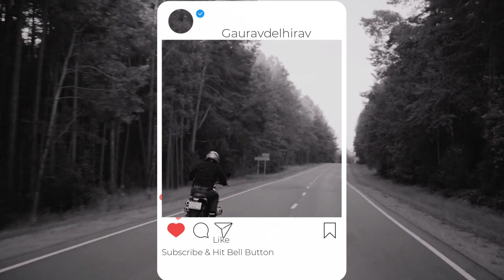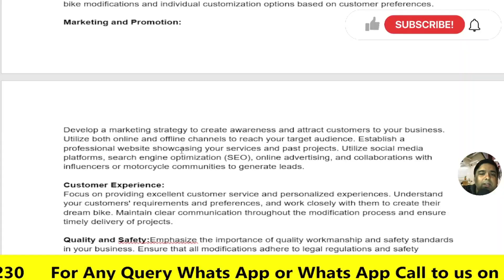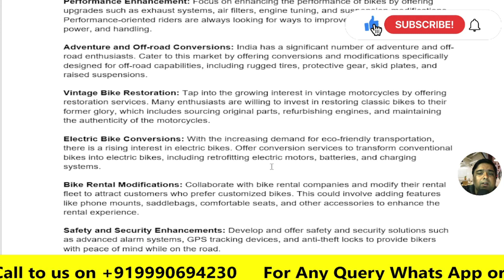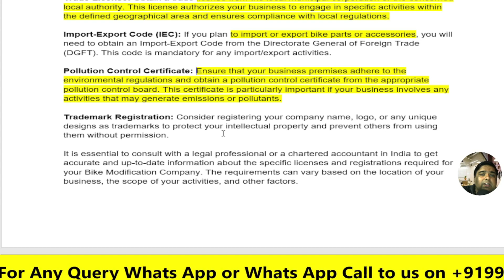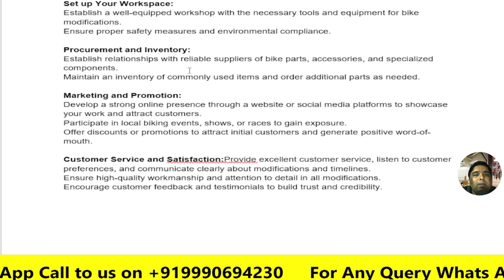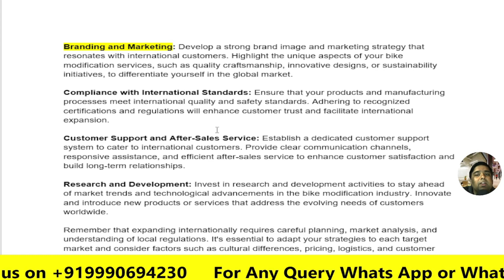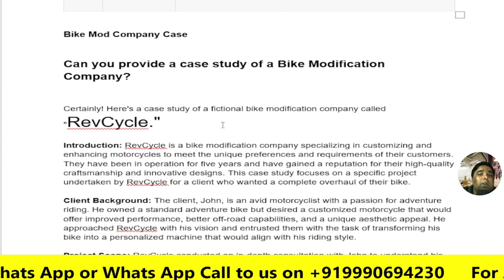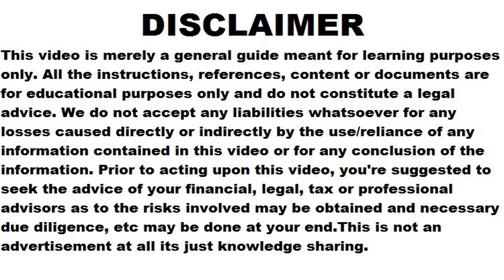How to Start Bike Modification Business in India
Connect on Telegram Group click on this link from your phone

How to start a motorcycle modification business in India?

What are the steps to start a bike modification shop in India?

How much does it cost to start a bike modification business in India?

Where can I find suppliers for bike modification parts in India?

How can I market my bike modification business in India?

What are the legal requirements for starting a bike modification business in India?

How can I get funding for my bike modification business in India?

What are the best bike modification accessories to sell in India?

How to start a bike modification business in India without experience?

How to start a bike modification business in India with no money?

How to find the best bike modification suppliers in India?

How to write a business plan for a bike modification business in India?

How to market your bike modification business to millennials in India?

How to get your bike modification business into Indian retail stores?

How to use social media to grow your bike modification business in India?

How to sell your bike modification parts online in India?

How to ship your bike modification parts all over India?

How to handle customer returns for your bike modification business in India?

Ultimate guide on how to start a bike modification business in India (2023)

The 10 essential steps to starting a bike modification business in India

How to launch your bike modification brand in India and succeed

Top 10 mistakes to avoid when starting a bike modification business in India

The most profitable bike modification business ideas in India

How to find your target market for your bike modification business in India

The best marketing strategies for your bike modification business in India

How to price your bike modification products for the Indian market

How to build a strong brand for your bike modification business in India

How to exit your bike modification business in India profitably

How to Start a Bike Modification Business in India - Step-by-Step Guide

The Secrets to Building a Successful Bike Modification Business in India

Proven Marketing Strategies to Attract Customers for Your Bike Modification Business

How to Source High-Quality Bike Modification Parts and Accessories

Step-by-Step Guide to Legally Starting Your Bike Modification Business in India

Essential Tips for Designing and Creating Custom Bike Modifications

Effective Strategies to Manage Your Bike Modification Business Finances

Building a Strong Online Presence to Showcase Your Bike Modifications

Effective Customer Service Strategies to Retain and Grow Your Clientele

Exit Strategies for Your Bike Modification Business

How to Start a Bike Modification Business in India - Complete Guide

How to Start a Bike Modification Brand in India with No Money

The Secrets to Starting a Successful Bike Modification Business in India

How to Market Your Bike Modification Business in India Like a Pro

How to Design Your Own Custom Bike Modifications

How to Scale Your Bike Modification Business in India

How to Exit Your Bike Modification Business in India

Top 10 Tips for Starting a Bike Modification Business in India

How to start a bike modification business in India with no experience?

How to start a bike modification business in India on a budget?

How to find the best location for your bike modification business in India?

How to equip your bike modification workshop in India?

How to hire the right staff for your bike modification business in India?

How to promote your bike modification business on social media in India?

How to sell your bike modification services online in India?